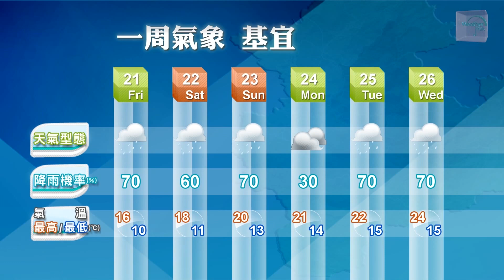2014/02/20 週五清晨溫度仍低 白天起氣溫逐日回升